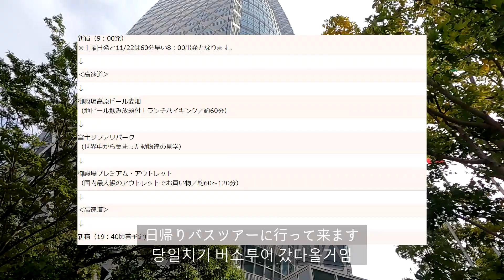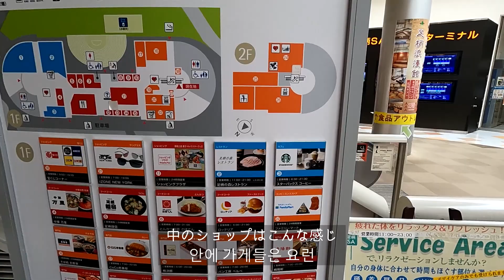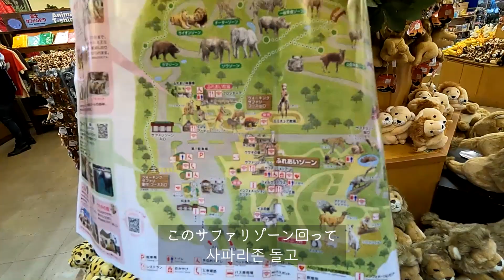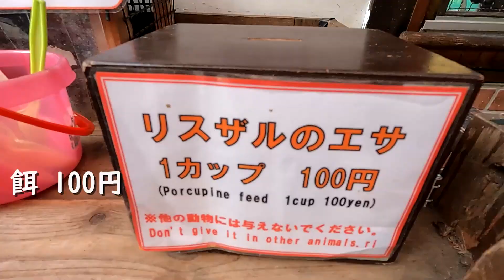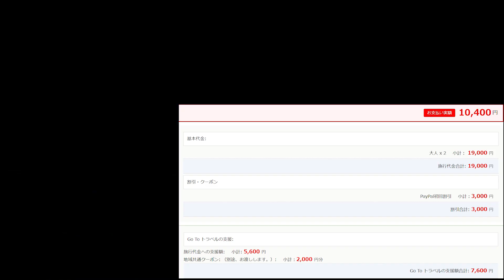일본브이로그 , his 日帰りバスツアー gotoトラベル 富士サファリパーク, 御殿場プレミアムアウトレット - 真実の口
2020-10
gotoトラベル　his 日帰りバスツアー　富士サファリパーク
御殿場プレミアムアウトレット , ステーキ食べ放題, 地ビール飲み放題